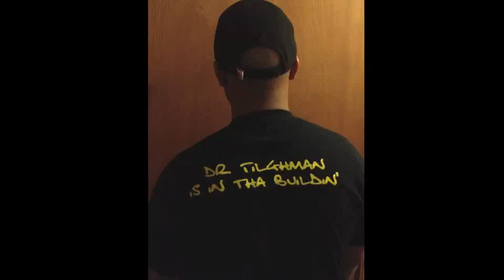Black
Music produced by Brandon Collins
Song written and arranged by Jarron